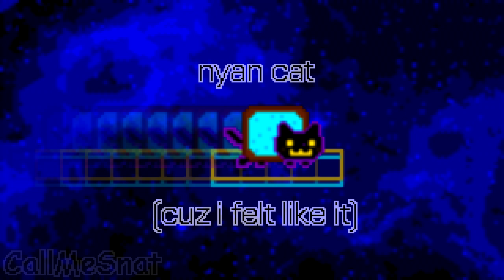nyan cat (cuz i felt like it)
the title says it all. i just remade the song cuz no midi and made it worse. the intro is a bit silent but i really don't wanna spend 3 more hours rendering the song again so enjoy